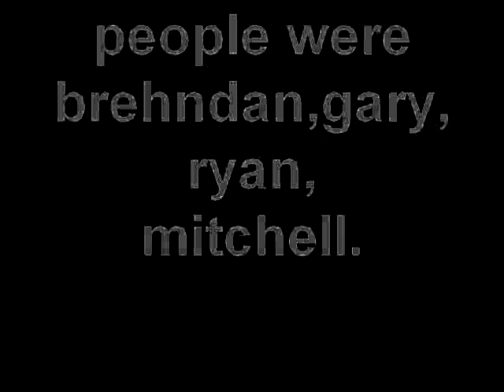Exploring The Woods January 13th 2010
woods